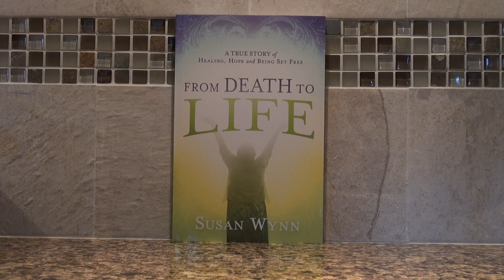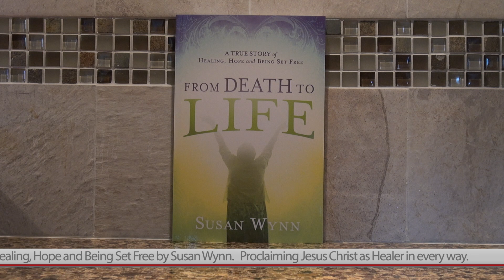Why He Came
I asked the Lord, “Why do I need to teach this?” He said, “It is because many who go to church do not know why I came.”

Why would those who go to church not know why Jesus Christ came? I will leave that for the end of this message, per the orders of the Lord.